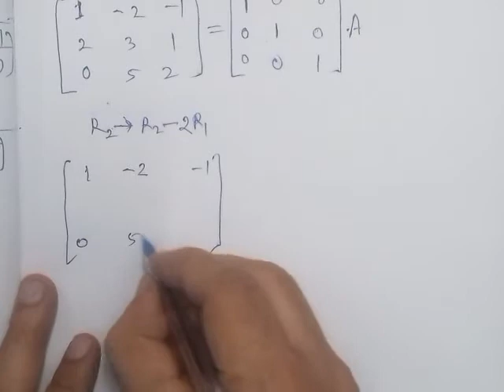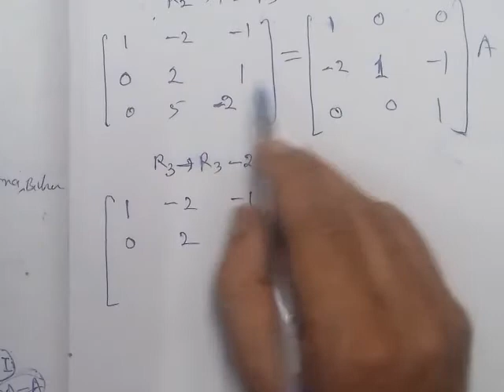Find A-1,if A=[1 -2 -2, 2 3 1, 0 5 -2]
B.Sc. Mathematics:Matrices:Find A-1,if A=[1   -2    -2,  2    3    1,    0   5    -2]